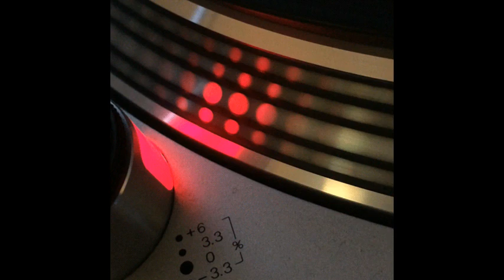Kasma Corp. (Secret Sound Vol.3) - Arriba!!! - 2003